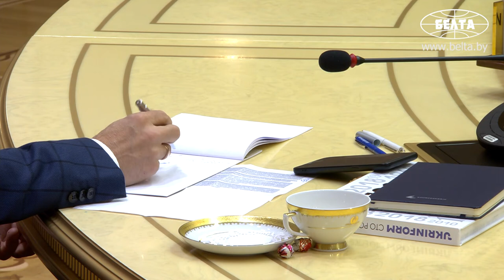Лукашенко готов на взаимной основе решить вопрос с освобождением Шаройко и Политики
Президент Беларуси Александр Лукашенко готов в ближайшее время на взаимной основе решить вопрос с помилованием осужденного в Беларуси за шпионаж украинца Павла Шаройко и обвиняемого в Украине белорусского гражданина Юрия Политики. Об этом он заявил сегодня на встрече с представителями украинских СМИ.